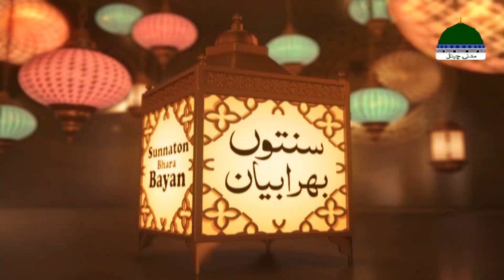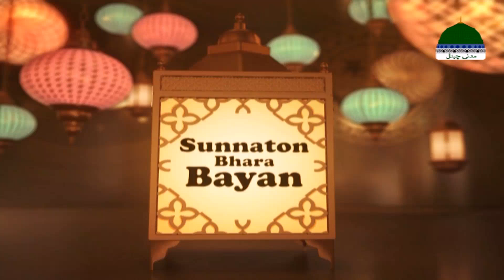Huzoor Ghaus e Pak Kay Khandan Ki Shan o Azmat | Sunnaton Bhara Bayan | Sajjad Madani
▼ Sunnah Inspired Bayan - Haftawar Sunnaton Bhara Bayan - ہفتہ وار سنتوں بھرا بیان

▼ TOPIC: "Huzoor Ghaus e Pak kay Khandan ki Shan o Azmat "

▼ SPEAKER: Sajjad Madani

▼ VIDEO: Dikhaye behtareen, maloomati aur islahi silsila "Haftawar Sunnaton Bhara Ijtima"

▼ BENEFIT:
Is haftwari ijtima main sharai ahkamat ki roshni main deeni masail aur unka halbayan kia jata hai